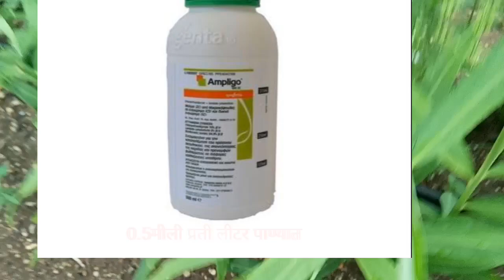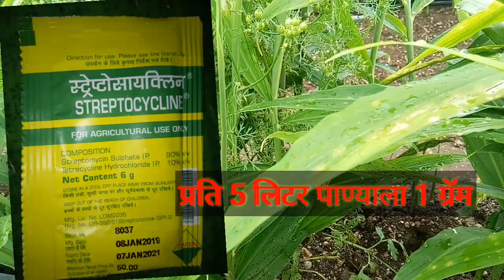आले पिकावरील तिसरी फवारणी व करपा नियंत्रण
Namskar  शेतकरी मित्रांनो कृषीमुल्य चॅनल वर आपले स्वागत आहे़ आपणास या विडिओ मध्य                           *## बुरशीनाशकांची निवड*##

*---महत्वाच्या सूचना :::-*
1. पावसाळी किंवा दमट हवामानात सपर्क बुरशीनाशका चा वापर करावाच...
2. स्वच्छ वातावरणात सिस्टेमेटिक बुरशीनाशकाचा वापर करावा.
3. झाडावर दव किंवा पानी असल्यास एकरी लागणारा डोस आहे तेवढेच ठेवून पानी निम्मे घेवून दुप्पट वेगाने फवारणी करावी
4.  रोगची लक्षणे दिसल्यासच बुरशीनाशक घ्यावे , गरज नसल्यास केवळ आर्गेनिक किंवा कॉन्टॅक्ट चा वापर करावा. फ्लॉवरिंग मध्ये सिस्टेमेटिकचा(संपर्क रहीत बुरशीनाशकाचा) स्प्रे घ्यावा...

 *कोणत्या हि फळा वरिल डागा साठी...*
👉ब्लायटोक्स (कॉपर ऑक्सिक्लोराइड) 2 ते 2.5 gm
👉 कोसाइड 2000 ( कॉपर हैड्रोक्साइड) 1 gm
👉 M 45 (मैंकोजेब) 2 ते 3 gm
👉 झेड 78 (झायनेब) 2 ते 3 gm
👉 कुमान एल (झायरम) 2 ते 3 ml
👉 एंट्रकॉल (प्रोपिनेब) 2 ते 3 gm
👉 कैप्टॉप ( कैप्टेन ) 2 ते 3 gm
👉 कवच (क्लोरोथेलोनील)2ते3gm

*सामान्य:-* नियमित वापर
👉 बाविस्टीन ( कार्बनडेझीम) 1 gm
👉टिल्ट (प्रोपिकोनेज़ोल)0.5ते 1ml
👉स्कोर (डीफेनेकोनेजोल) 0.5 ml
👉फोलिक्युर (टैबूकोनेज़ोल) 1 ml

 *कमी तिव्रता असलेले* साधारण प्रादुर्भाव वापर (कॉन्टॅक्ट व सिस्टेमेटिक)
👉 साफ़ ( कर्बडेझीम + मैन्कोजेब) 2 ते 3 gm
👉 रेडोमिल गोल्ड ( मेटालेक्झिल + मेंकोझेब ) 2 ते 3 gm
👉 ताक़त ( हेक्झाकोनेझोल+ कैप्टेन ) 2 ते 3 gm
👉प्रोफाइलर (फ्लूपिकोलाइड + फोसेटील ) 1.5 ते 2.5 ml
👉नेटिवो (टैबूकोनेज़ोल +ट्रीफलोझायस्ट्रोबिन) 0.5 gm
👉कस्टोडिया (टैबूकोनेज़ोल + ऐजोझायस्ट्रोबिन ) 1 ml

*स्पेशल :-* जास्त प्रादुर्भाव असल्यास वरिल बुरशीनाशकाचा वापर करावा..
👉 कैब्रीओ टॉप (पायरक्लोस्ट्रोबिन  + मेटीराम ) 1 ते 1.5 gm
👉एक्रोबेट ( डायमेथोमॉर्फ़ + मैन्कोजेब) 1 gm
👉मेलोडी डुओ (इप्रोवह्यालीकारब + प्रोपिनेब) 2.5 ते 3 gm
👉 कर्झट (सायमोक्सीनिल + मैन्कोजेब) 2.5 gm

👉 रनमैन  (सायझोफॅमिड)
80 ml पर एकर ( कुज, करपा ,सड़ रोगासाठी ) वरिल बुरशी नाशकाचा रिझल्ट चांगला येतो.
काही कमी खर्चात प्रचलित नावे आहेत घटक तोच असून व्यापारी नावे अनेक असू शकतात उदा . ब्लायटोक्स किंवा ब्लू कॉपर हे वेगवेगळ्या कंपनी चे प्रोडक्ट असले तरी घटक एकच आहे
 त्यामुळे जे प्रभावी रिजल्ट देते व् स्वस्त आहे त्यांची निवड करावी
वर दिलेले कोणताही एकच औषधीचा   एका वेळी वापर करावा...
फवारणी सकाळच्या वेळी घ्यावी

धन्यवाद ...

कृषीमुल्य
शेती विषयक माहिती